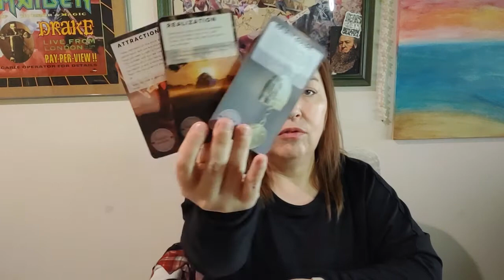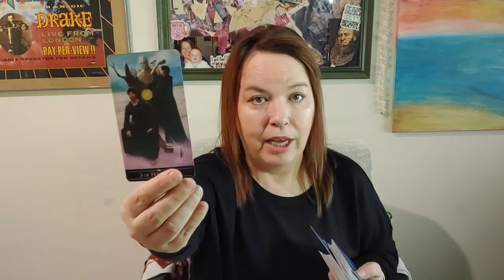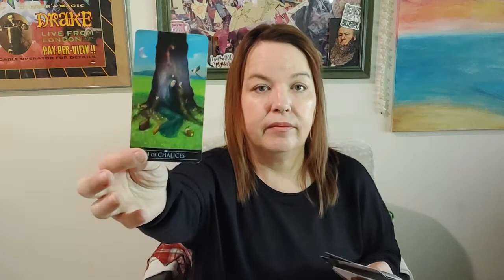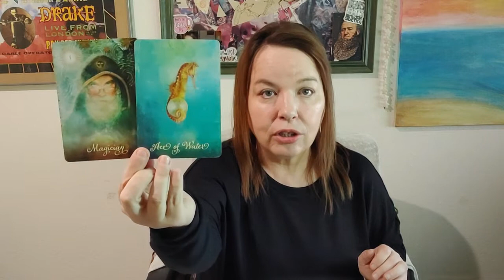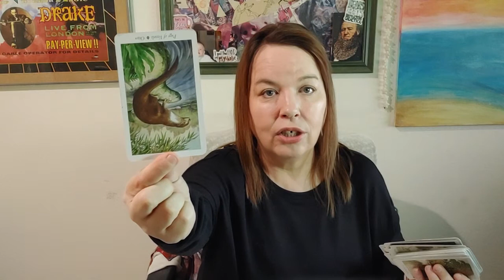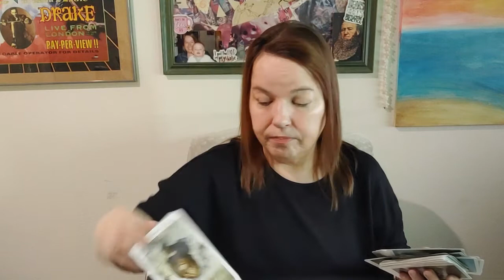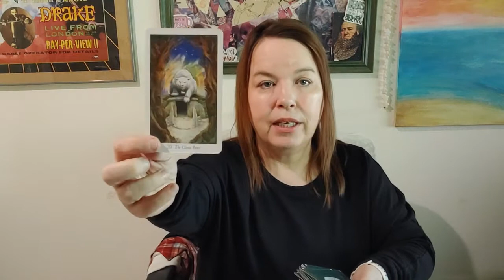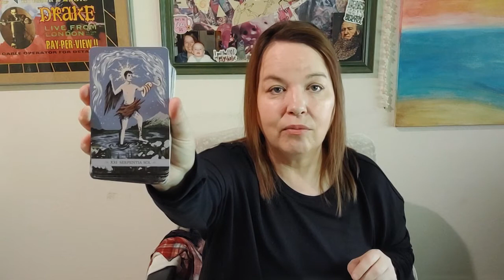Sagittarius : Can You Play With Fire? : Tarot Messages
MONDAY: Aquarius, Pisces
TUESDAY: Aries, Taurus
WEDNESDAY: Gemini, Cancer
THURSDAY: Leo, Virgo
FRIDAY: Libra, Scorpio
SATURDAY: Sagittarius, Capricorn